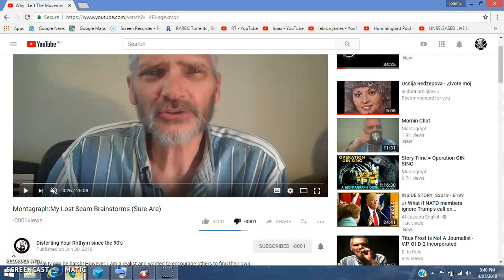Montagraph Credit Card Scams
EARTHWORMS OWN childless colorado clown steve quest